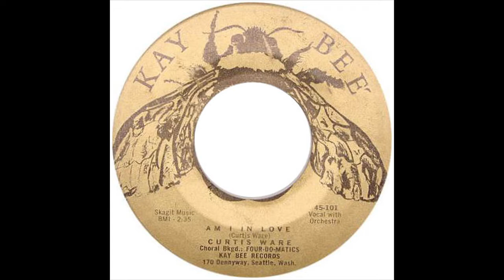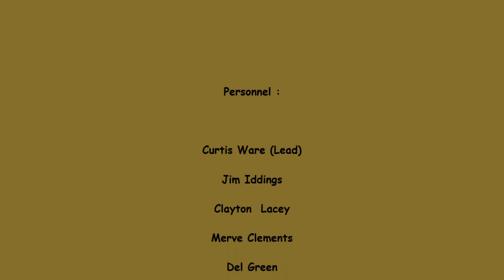CURTIS WARE & THE FOUR DO MATICS AM I IN LOVE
CURTIS WARE & THE FOUR-DO-MATICS VOCAL GROUP, AM I IN LOVE, ULTRA RARE DOO WOP, VOCAL GROUP HARMONY, DOO WOP MUSIC GENRE
Personnel :

Curtis Ware (Lead)

Jim Iddings

Clayton  Lacey

Merve Clements

Del Green